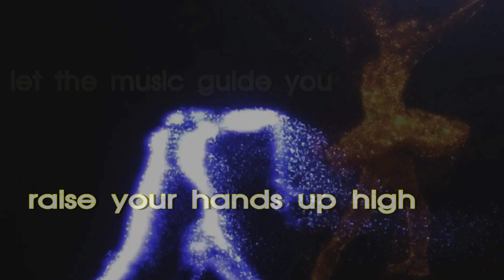CMD - Final VTR Dance Party 2 / 2018